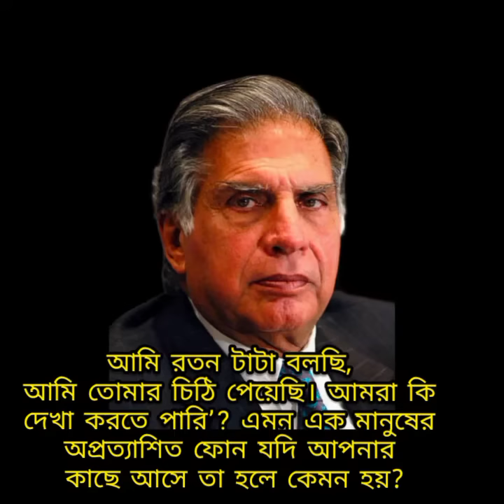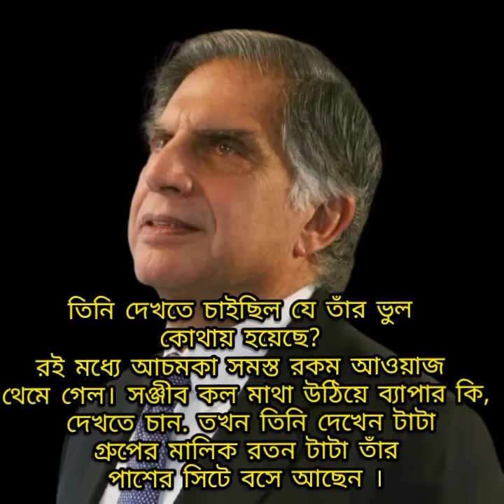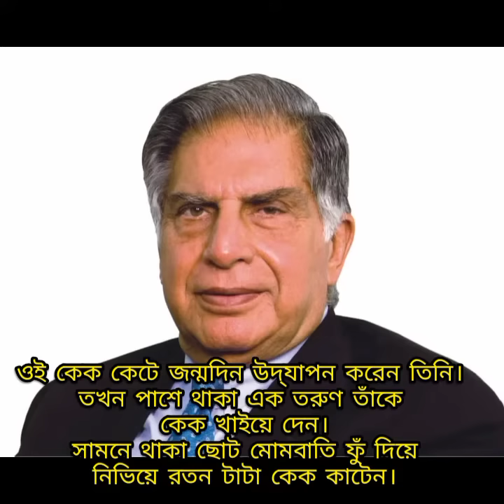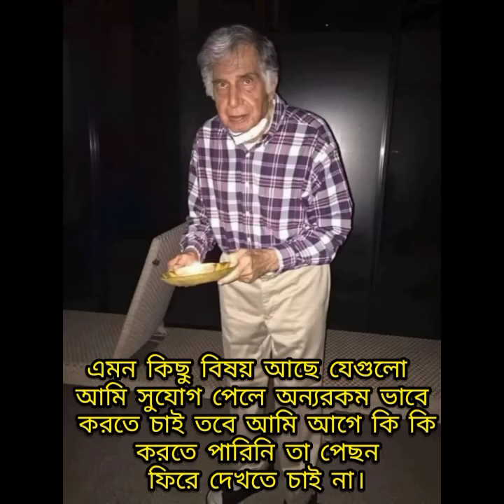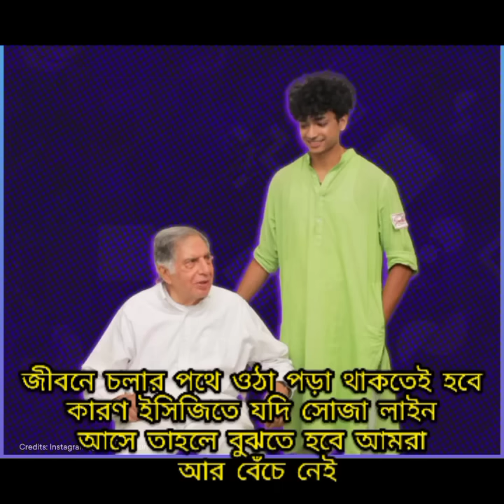এক ফোনেই তিনি বদলে দিলেন মেয়েটির জীবন | The Untold Story of Ratan Tata| রতন টাটা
এক দেখাতেই তিনি বদলে দিলেন মেয়েটির জীবন |
The Untold Story of Ratan Tata | Unheard Stories of Sir Ratan Tata | The Men who Built Indua | Untold story of Tata | Biography of Ratan Tata | How Ratan Tata won hearts on the internet again | Ratan Tata Leaves The Audience SPEECHLESS | Ratan Tata Death | Ratan Tata Death Reason | The man who built India | untold story of Tata | Dhruv Rathee
Ratan Tata | রতন টাটার প্রয়ানে শিল্প বাণিজ্য মহিরুহ পতন | Ratan Tata Viral Boy Live

কণ্ঠে - গার্গী লাহিড়ী
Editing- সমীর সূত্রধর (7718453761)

Ratan Tata is one of the leading Indian industrialists, ex- Chairman of the largest Indian conglomerate, Tata Group of Companies. He currently holds the post of Chairman Emeritus of Tata Sons, the holding company of the Tata Group which controls some of the major companies including Tata Steel, Tata Motors, Tata Power, Tata Consultancy Services, Indian Hotels and Tata Teleservices. Brought up by his grandmother from the age of ten when his parents separated, he became actively involved in the family business after completing his graduation. He started as a fellow worker on the shop floor at Tata Steel and gained an insight about his family business. After the retirement of J.R.D. Tata, he became the new Chairman of the Tata Group. Under his leadership, the organization achieved new heights and generated large amount of overseas revenues. He was instrumental in the acquisition of Tetley, Jaguar Land Rover and Corus, which turned Tata from a major India-Centric company to a global brand name. Apart from expanding his multinational, he has also served in various capacities in organizations in India and abroad. He is also a leading philanthropist and more than half of his share in the group is invested in charitable trusts. Through his pioneering ideas and positive outlook, he continues to serve as a guiding force for his conglomerate even after retirement.

Pictures taken from Google

Bangla Quotes
Sad Bangla Video
Inspirational Quotes
Quotes in Bnagla
Bangla Motivational video
inspirational speeches
inspirational video
inspiration

ratan tata bangla
ratan tata